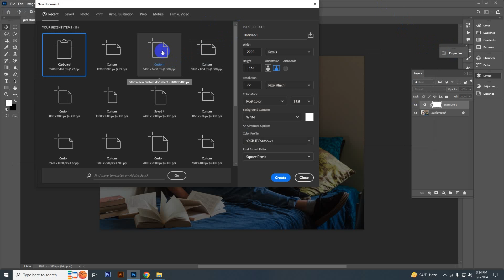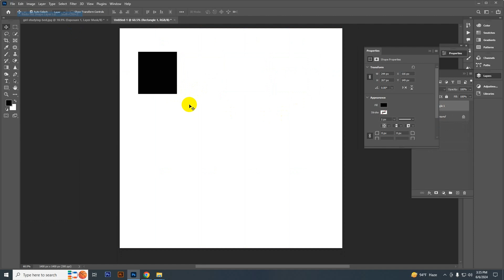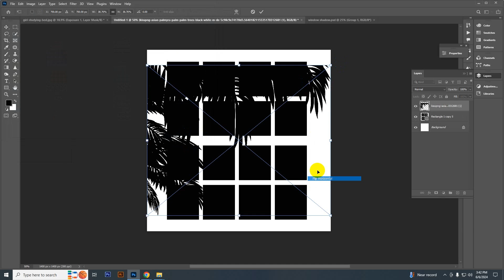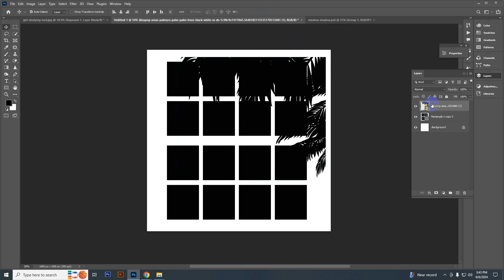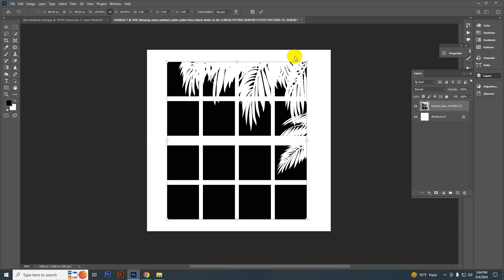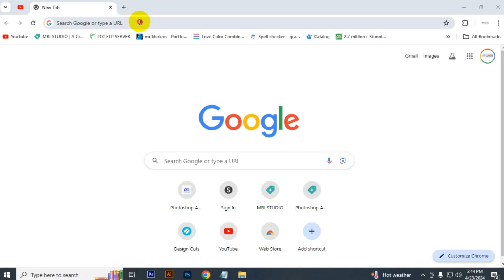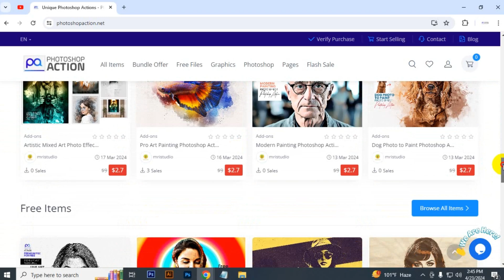Create Window Light Effect | Photoshop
Explore a world of creativity at our digital marketplace! Elevate your design game with our premium digital products, including Photoshop actions, photo effects, mockups, graphic bundles, paint templates, Photoshop brushes, text effects, and backgrounds. Unleash your imagination with our digital treasures.

Note: Download our Free digital products, including Photoshop actions, photo effects, mockups, graphic bundles, paint templates, Photoshop brushes, text effects, and backgrounds